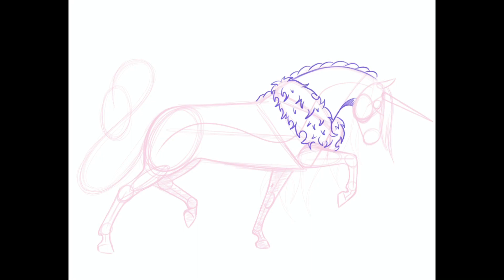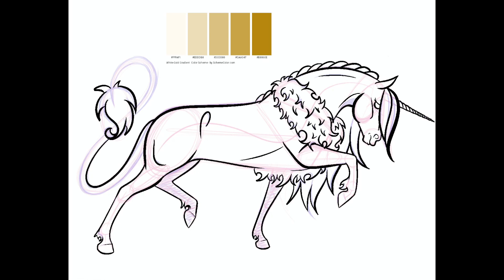Antiquity | PPS Speed Paint #43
Who doesn't love a unicorn?
Check out this speed paint of Legendary Equine sticker, Antiquity!

@Paint Pony Studios

Intro/Outro Music:  Leonell Cassio - Night Sky (ft. Julia Mihevc)